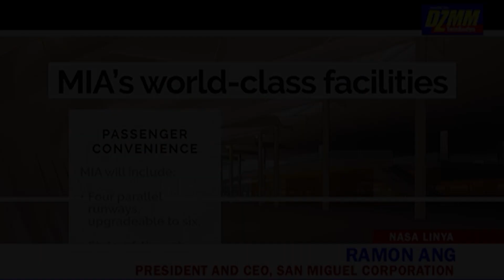Why the Proposed New Manila International Airport in Bulacan Will Be Disruptive to Nature and People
There are environmental and people concerns about the proposed New Manila International Airport in Bulacan. It will have an effect in the fishing communities in Taliptip in Bulakan, Bulacan.

San Miguel Corporation, will be building the new airport by reclaiming the area.

We visited the site  by the invite of non-government organization Oceana. They aim to protect the Philippine seas by “promoting effective use of science-based policies to ensure sustainable fisheries and vibrant marine ecosystems.”

“Bulacan, according to the Bureau of Fisheries and Aquatic Resources (BFAR), is classified as a municipal fishing area and artisinal fishing ground or small-scale fisher folk. Why small-scale fishermen are important for us ordinary Filipinos? Most of what you buy at your market, it comes from them and every other market in the Philippines,” said environmental archaeologist Vito Hernandez of the Advocates of Science and Technology for the People (AGHAM) Diliman and a faculty of the Science and Society Program of the University of the Philippines Diliman.

There will be people displacement and environmental concerts.